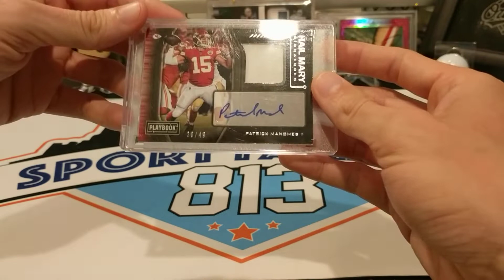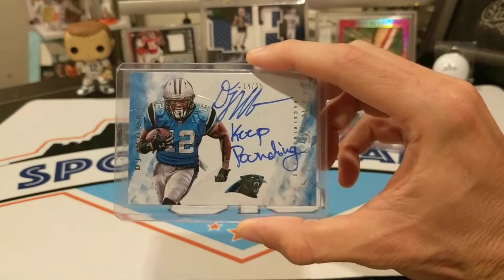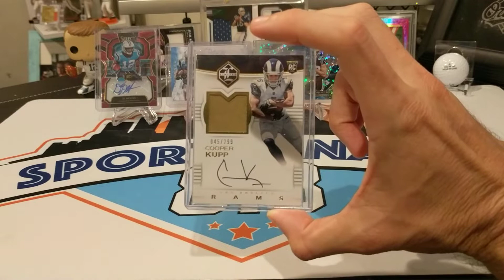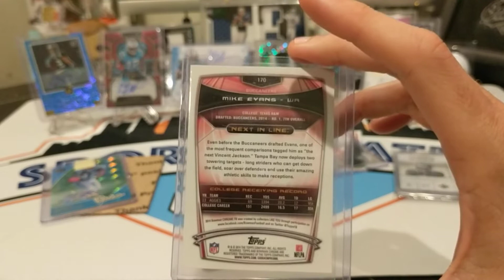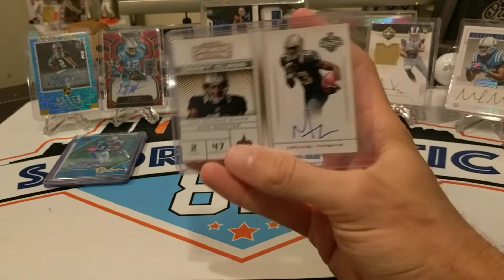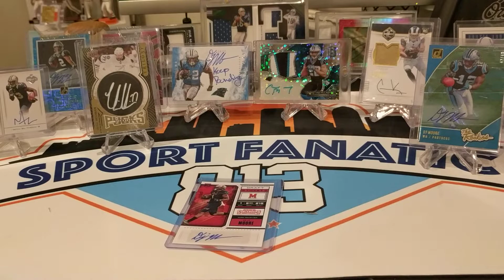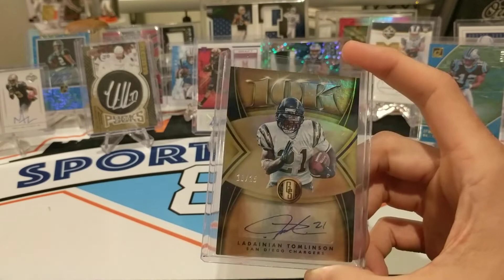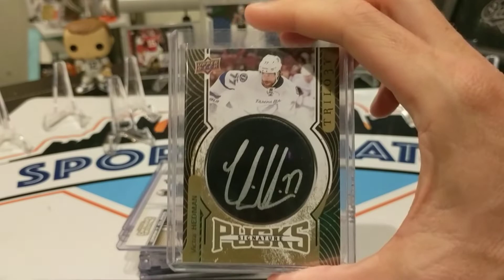8.19 Mail with several DJ Moore autos and a RAK for DMo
Another great mail day with a few DJ Moore autos to add to the super PC along with a nice RAK for a good friend of his favorite player of all time.

Give me a follow on Instagram and Twitter @SportFanatic813